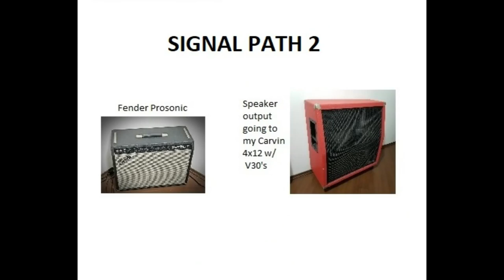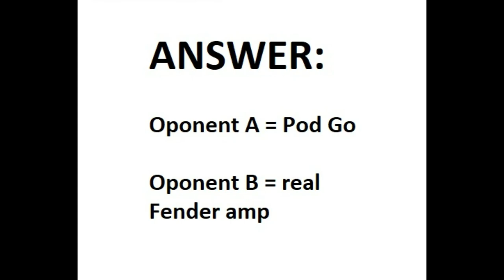Blind Test: Line 6 Pod vs. real Fender amp - CLEAN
Guitar: Les Paul